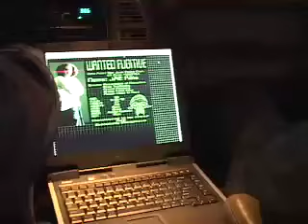"DRANK,DANK & CRANK" Official Music Video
BROTHER IG'S MUSIC VIDEO "DRANK,DANK & CRANK" feat. JAE RILLA. From the album "SOUL SEARCHING" which includes a DVD with this video & more.